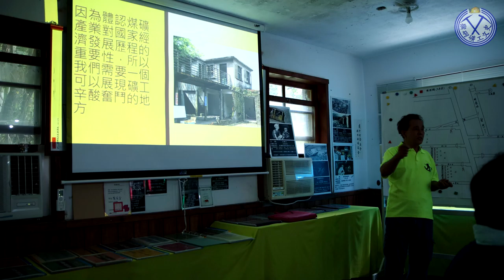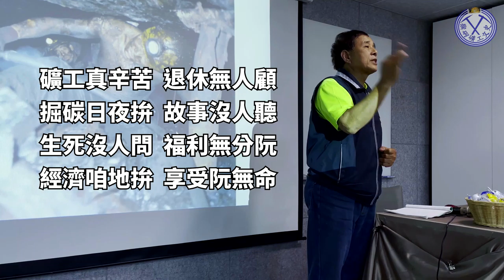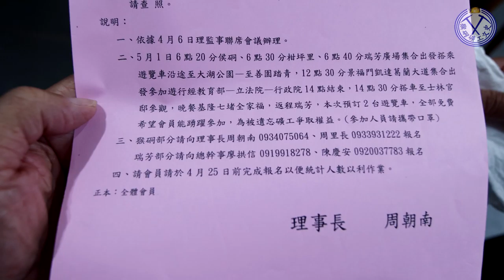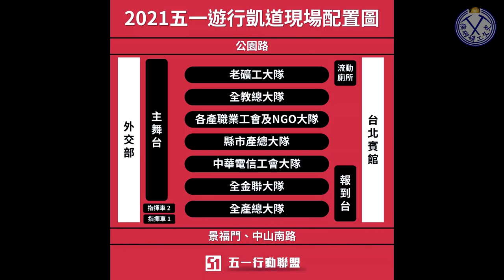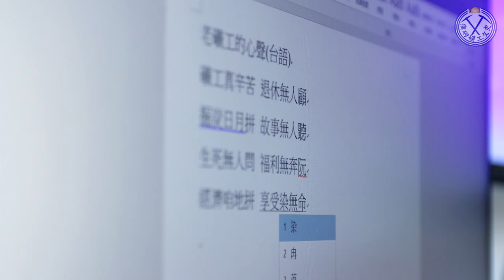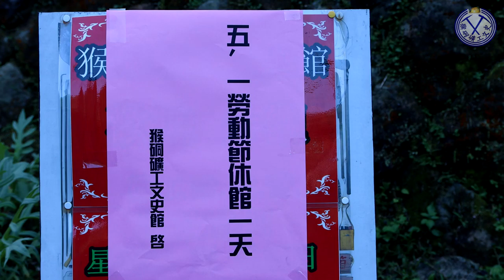2021 51勞動節 老礦工遊行 -1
老礦工五一遊行
主旨:爭取老礦工福利（老礦工年金）
我們早期為台灣經濟打拼流血流汗犧牲生命的煤礦從業員工，極需政府的照顧，今年配合全國勞工聯盟51抗議活動，我們煤礦業的從業員工擬向政府訴求表達意見, 爭取礦工福利，
請求您的支持與支援，
一、日期及時間：2021/5/1(六)12:00集合
地點 立法院群賢樓旁（濟南路）舉行記者會，再至凱道訴求，擬下午2點結束，

謝謝您的支持與協助!